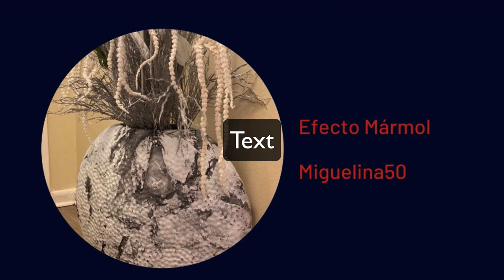Efecto Marmol / Decoración NAVIDEÑA ✅ 🍏🍎 by Miguelina50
Damos un nuevo look  de efecto mármol a nuestro florero de Aluminio de color oscuro, Pasa el rato conmigo y junt@s hagamos Manualidades casera, diy, reciclaje creativo, ideas